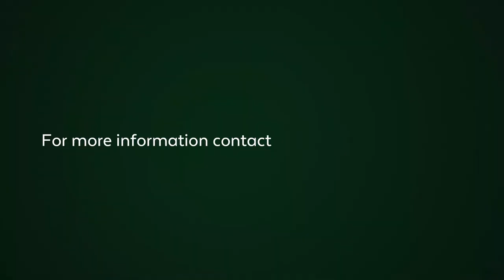2 bedroom apartment for sale in Sea Point | Pam Golding Properties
This magnificent two bedroomed, both en suite, plus guest bathroom offers and incredible lifestyle on the cusp of Bantry Bay.

Situated in the hub of everything, shops are one minute away, the promenade a few minutes.
Top class finishes. Lovely sea views from open balcony. This is a great buy. 24 hour manned security